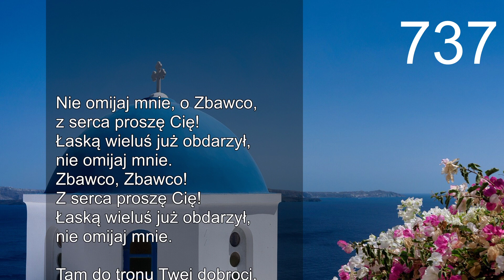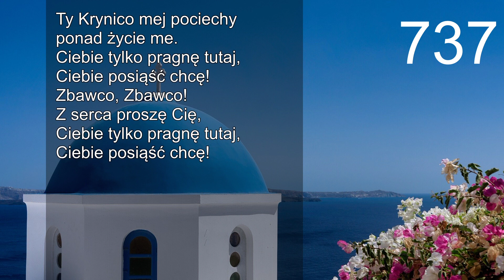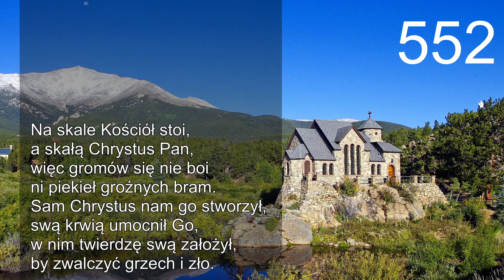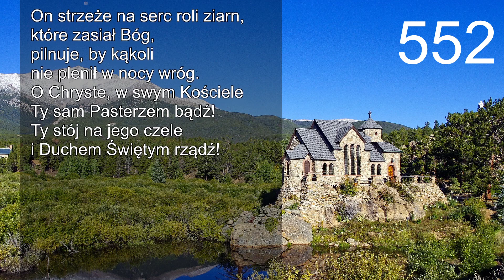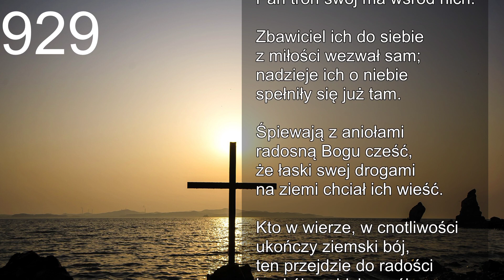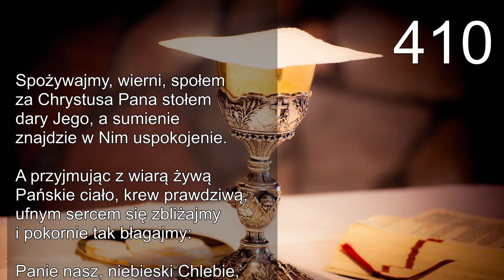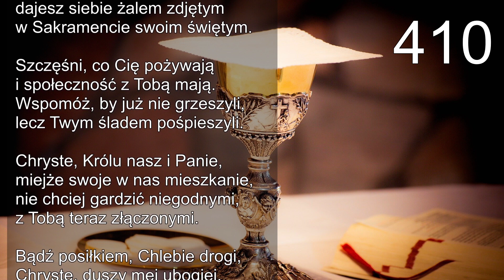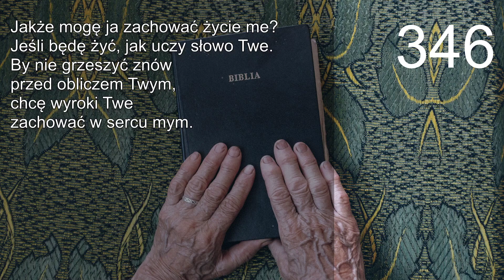Pierwsza niedziela po Trójcy Świętej 14.06.2020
Nabożeństwo poprowadzi: Ks. Marcin Makula
Instrument: Paweł Gaś
Realizacja audio-wizualna: Jakub Karzełek